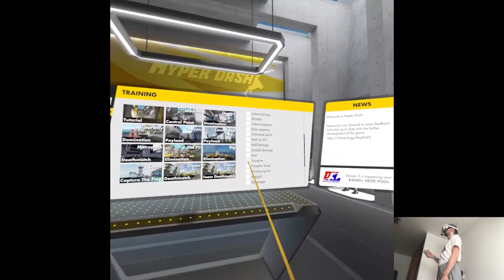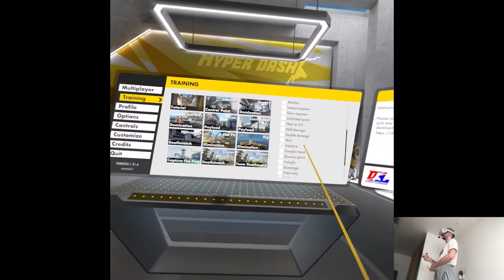TEAM DEATHMATCH UPDATE (+ Spooky Update) - Hyper Dash | #6 Gameplay | Quest 2 VR (Virtual Desktop)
Hi

I mentioned in yesterday's video that we didn't have a lot of leaks what's gonna happen on this year's Facebook Connect but seems like that went out the window pretty quickly lol. Basically the whole Quest Pro tutorial clips were posted on Twitter/Reddit so, we can expect that to appear on the event for sure. I mean we always knew that Oculus is working on new standalone headsets so it's nothing like mindblowing, they wanna keep that monopoly as long as it's possible. I suppose the closer we get to Thursday, the more info we'll get about it, very interested about the specs though.

Short PC specs:

i9-9900KS
RTX 2080ti
32GB RAM 3200MHz
2TB SAMSUNG 970 EVO PLUS M.2